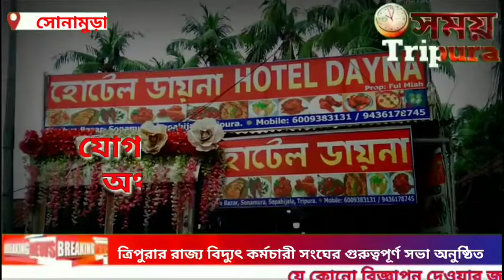ত্রিপুরা রাজ্য বিদ্যুৎ কর্মচারী সংঘের গুরুত্বপূর্ণ সভা অনুষ্ঠিত হয় সোনামুড়ায়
ত্রিপুরার রাজ্য বিদ্যুৎ কর্মচারী সংঘের গুরুত্বপূর্ণ সভা অনুষ্ঠিত হয় সোনামুড়ায়